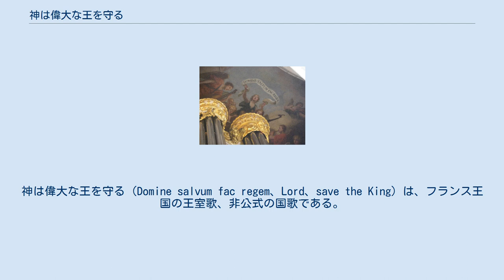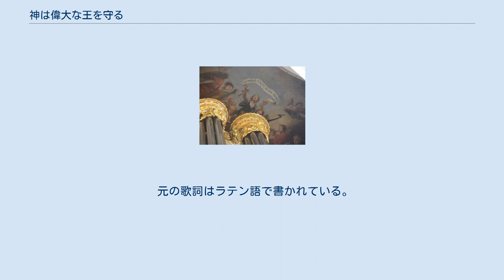神は偉大な王を守る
フランスのアンシャン・レジーム
神は偉大な王を守る（Domine salvum fac regem、Lord、save the King）は、フランス王国の王室歌、非公式の国歌である。
フランスはフランス革命の結果、共和制の国家として現在も存在しているため、この国歌は一切使用されない。
 この国歌は後世の国々へ多大なる影響を残し、かつてはロシア帝国、ドイツ帝国で国歌とされた。
現在ではイギリス（女王陛下万歳）、リヒテンシュタイン（若きライン川上流に）の国歌でもあり、ノルウェーの国王の歌でもある。
 ヴェルサイユ宮殿内の壁画にフランス王国の国歌のタイトルが描かれている。
 基本的にはGrand Dieu Sauve le RoiまたはDomine, salvum fac regem と表示される。
 旋律自体は、ルイ14世が痔瘻からの回復を願う歌である。
 ルイ15世になっても、厳しい統治と戦争をする事を辞めず、財政は更に悪化。
急速に貧困化する国民の不満は溜まり、この国歌、王室歌は国王を崇拝する国歌としていたため、ほぼ全ての国民から支持されていなかったとされる。
ルイ16世の時代になると、フランス王国内の国民がフランス革命をおこす事になり、｢アンリ4世万歳｣と｢神は偉大な王を守る｣を変更し、王室を侮辱する歌詞に書き換えたりする者や革命歌であり、現在のフランスの国歌である「ラ・マルセイエーズ」を歌う者が増加した。
 フランス革命の結果、ルイ16世は処刑されフランス王国は滅亡し、フランス共和国が建国された。
再びフランス復古王政時代によって、国王による統治を行ったが、しかし、この国歌を採用することはなかった。
再びフランス7月革命が起きてしまい、再び滅亡した。
そして現在までフランス王国は復活することなく、この国歌をフランス共和国政府が使用することもなければ、パリ祭（フランス共和国建国記念日）においても使用されることは無い。
 元の歌詞はラテン語で書かれている。
 英語訳 日本語訳